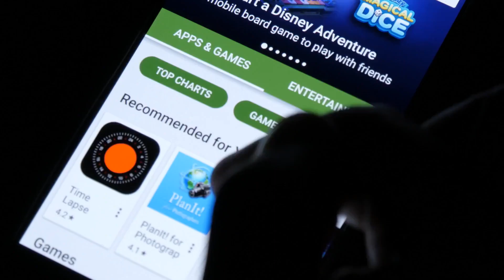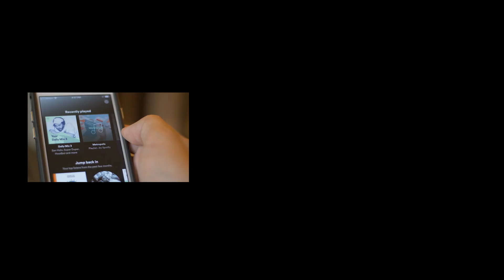APPLE IMPUGNA UNA MULTA DE 1,800 MILLONES DE EUROS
Apple impugnó una multa de 1,800 millones de euros impuesta por la Unión Europea por, según dijo la empresa, frustrar la competencia leal de rivales de transmisión de música, incluido Spotify Technology.